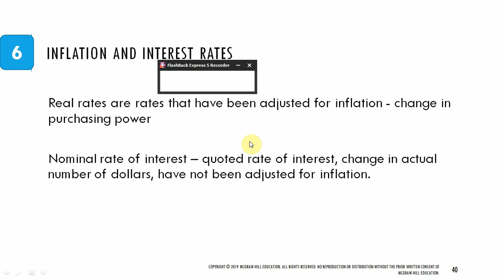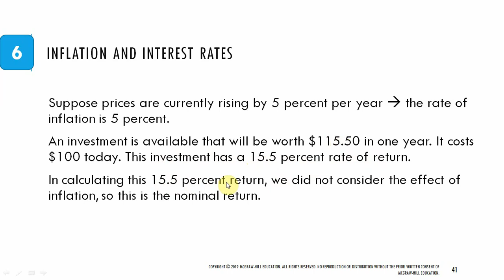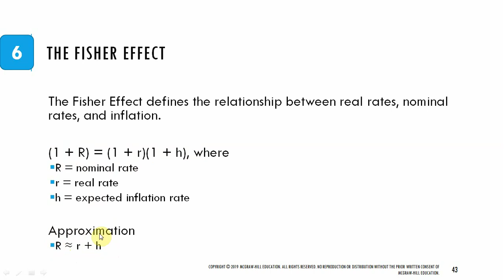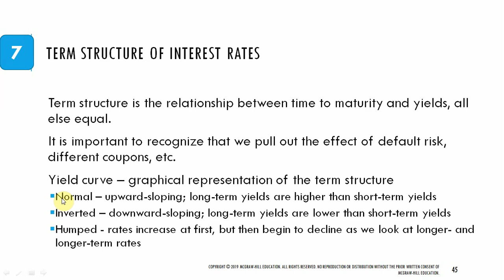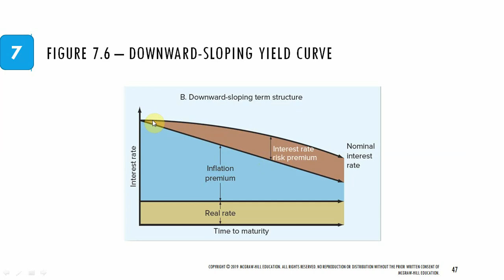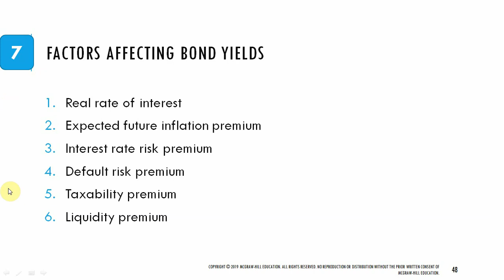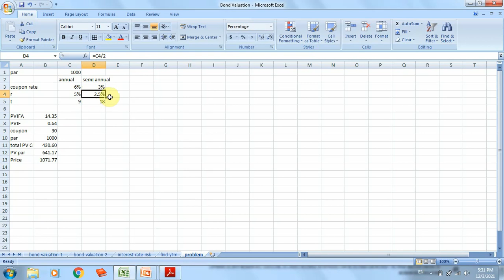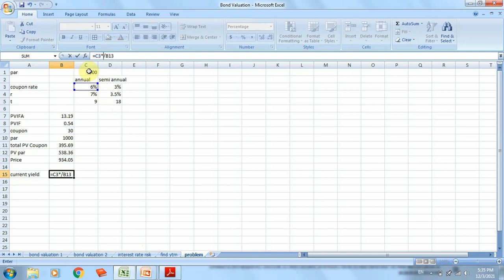Interest Rates and Bond Valuation - 4. Inflation & Determinants of Bond Yields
Video menjelaskan tentang Interest Rates and Bond Valuation.

Video ini dibuat untuk melengkapi bahan ajar mata kuliah Manajemen Keuangan, Program Studi Manajemen Keuangan, Jurusan Akuntansi, Politeknik Negeri Jakarta.
Semoga bermanfaat.